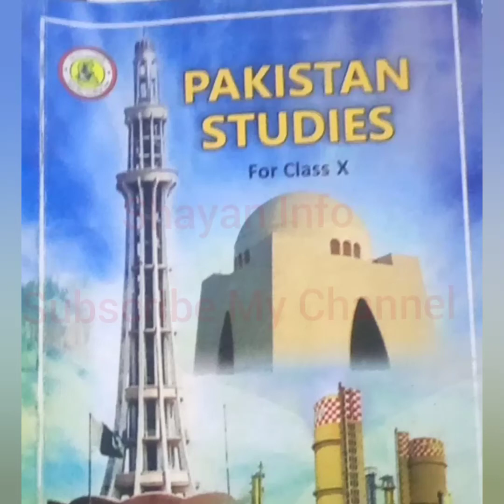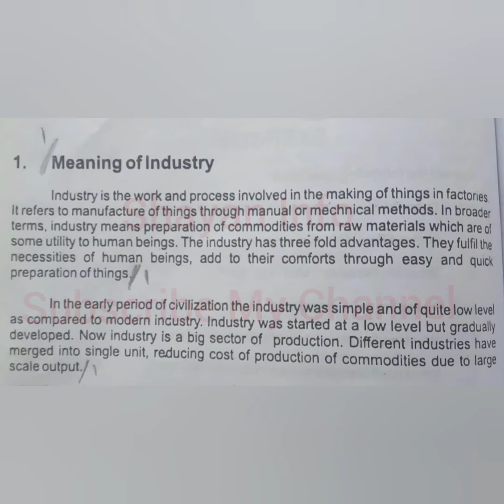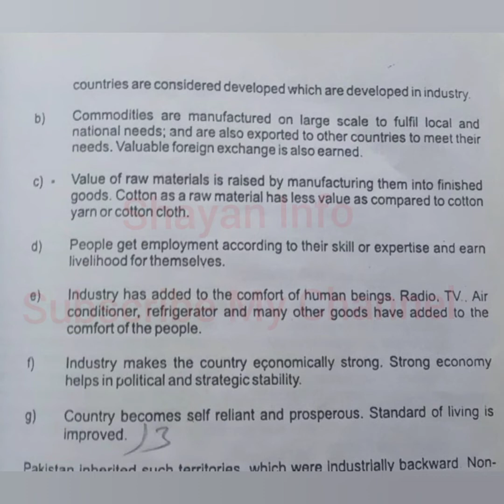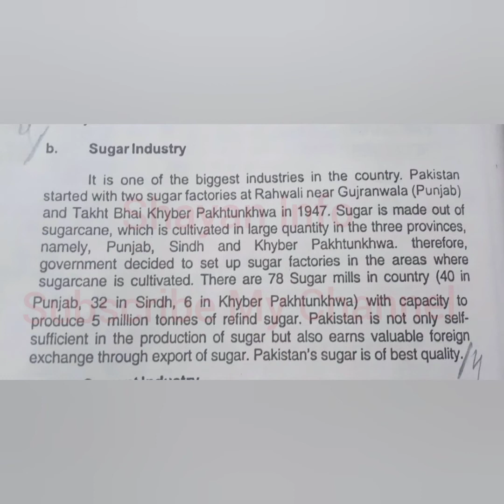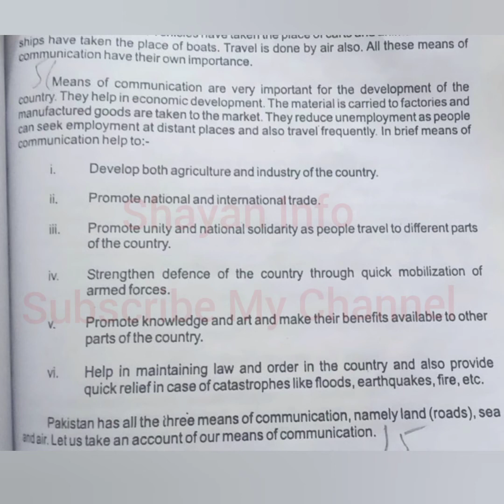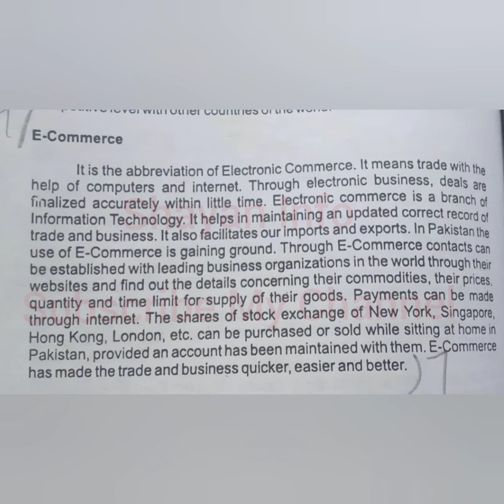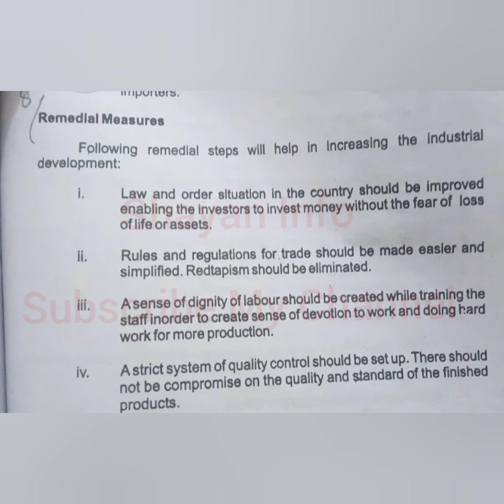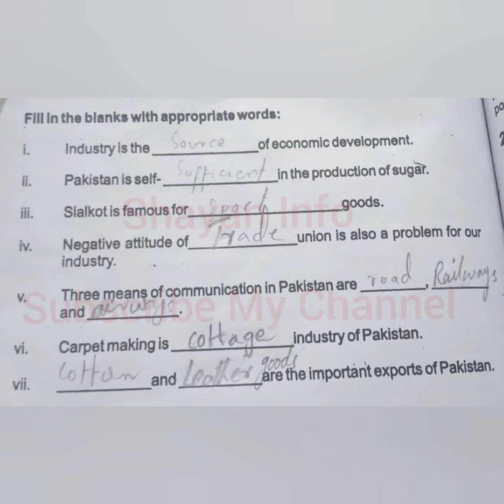Pakistan Studies Class 9 & 10 Chapter 6 Industrial Development In Pakistan Complete Exercise Work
development of Pakistan
chapter 06
class 9
class 10
class ix & x
exercise work
ix class
x class
#9 class
#10 class
new book
sindh board